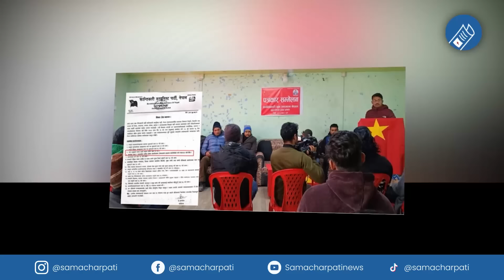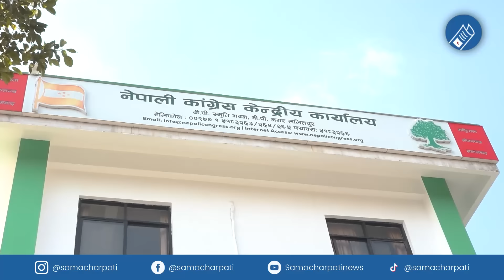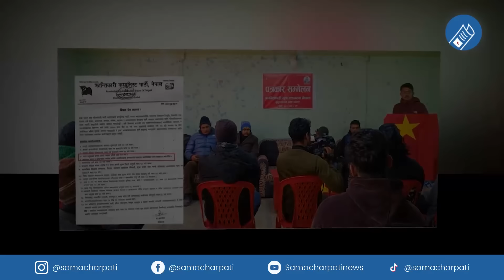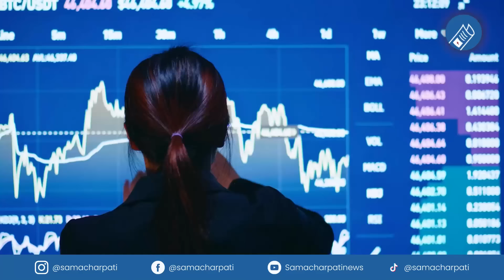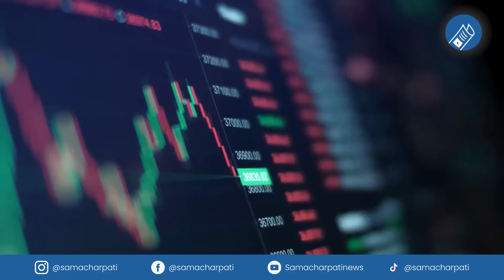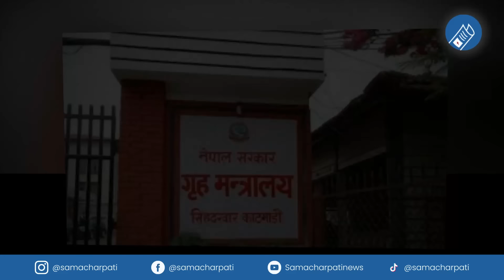Today news 🔴 nepali news | aaja ka mukhya samachar, nepali samachar live | Magh 10 gate 2080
Nepali news - today news | aaja ka mukhya samachar, nepali samachar live | Magh 10 gate 2080.

Produced By: Pokhara Media Club Pvt.Ltd/Samachar Pati
Presented By: Pralhad chandra Ghimire
Video Edited By: Robart Ghimire